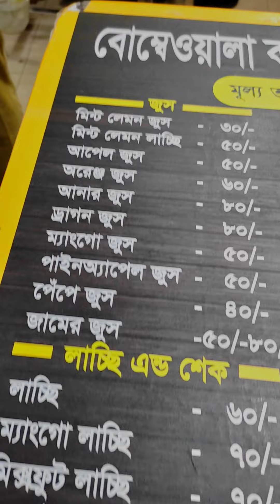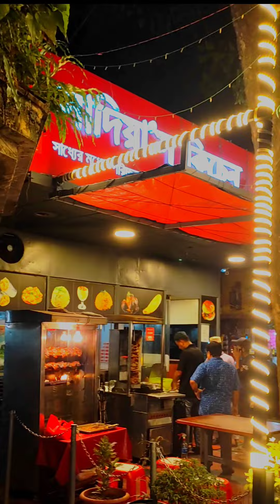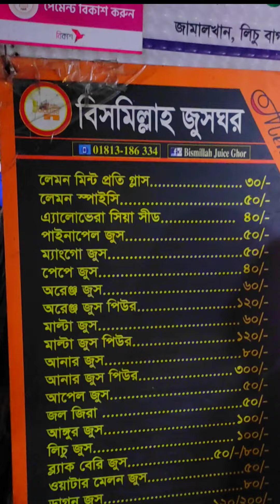ফুসকা মানে বুক ভরা ভালোবাসা_🖤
আমার ভিডিও যদি আপনাদের ভালো লেগে থাকে follow/Like/Share @ Comment করে পাশে থাকব।